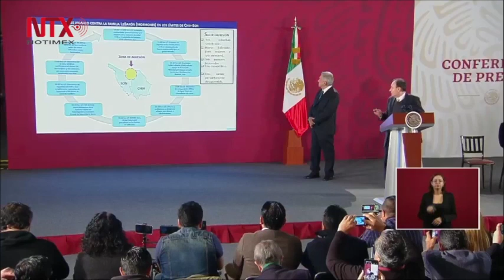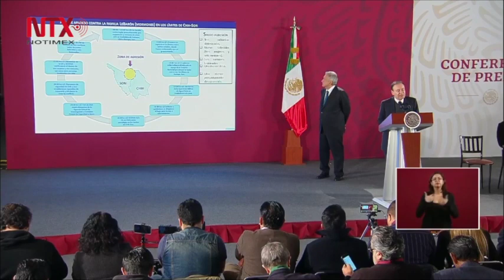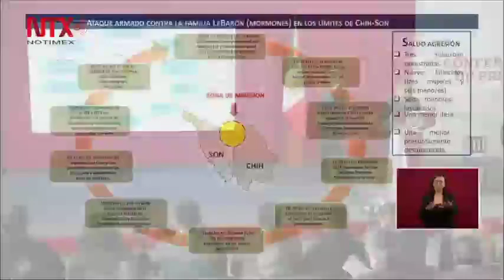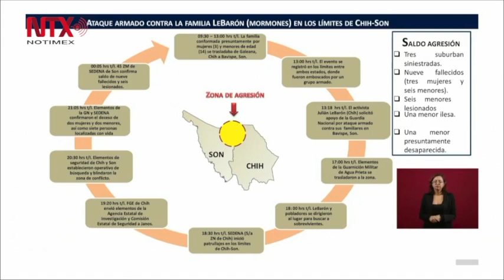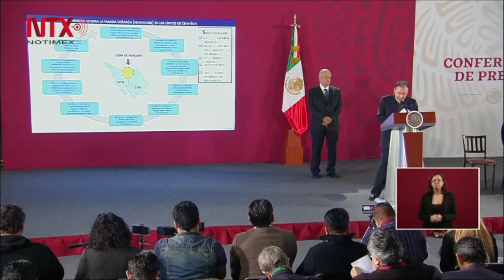Conferencia de Prensa de AMLO, 5 noviembre 2019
El presidente Andrés Manuel López Obrador expresó sus condolencias y solidaridad a la familia LeBarón, por el asesinato de nueve de sus integrantes en un ataque armado ocurrido ayer en los límites de Sonora y Chihuahua, y se comprometió a que su gobierno hará lo que les corresponde para esclarecer el caso y que haya justicia.